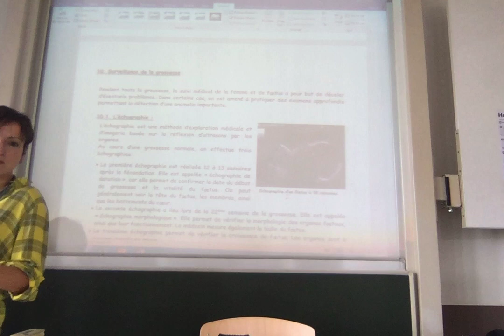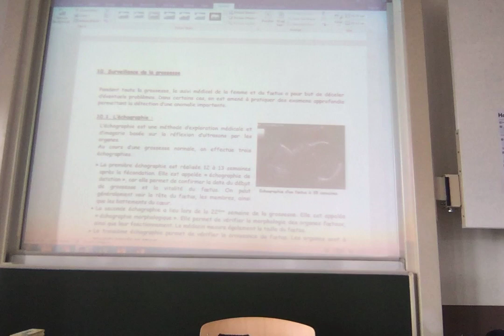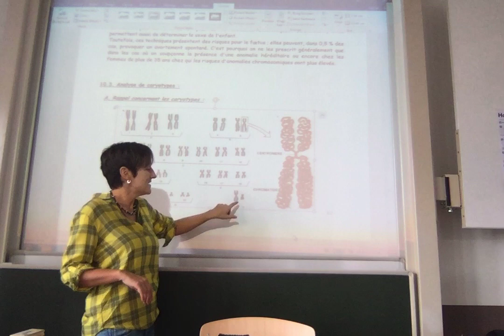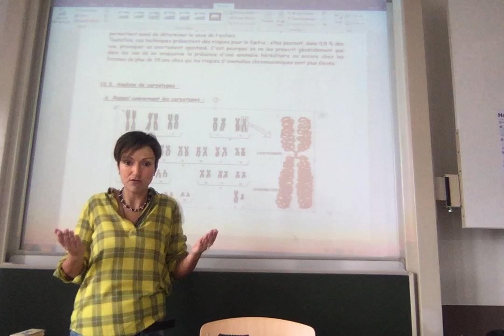Surveillance de la grossesse et rôles du placenta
S5- Covid19- cours à distance (6) EEB3